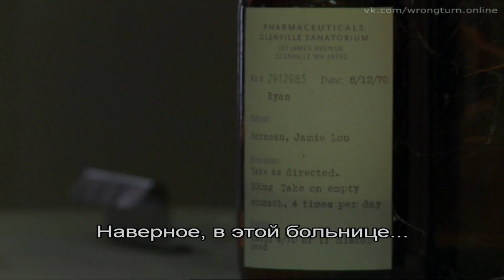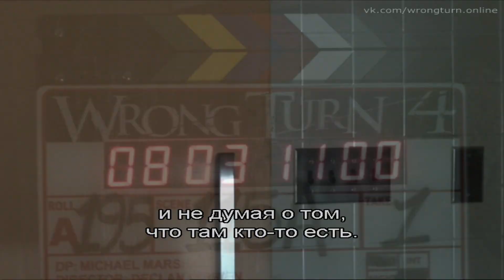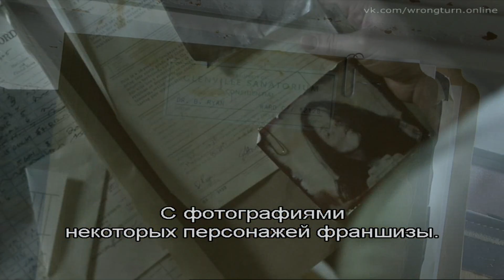Wrong Turn 4: Bloody Beginnings — Shooting #2 [RUSSAB]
CREDIT

AUTOR